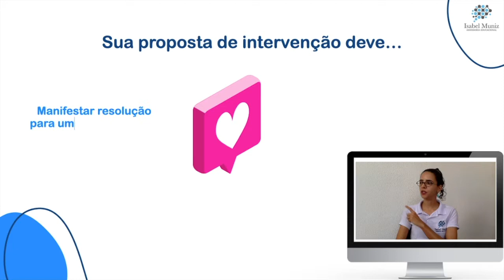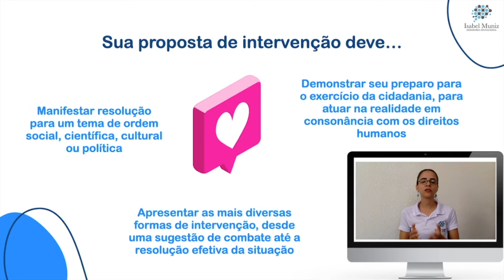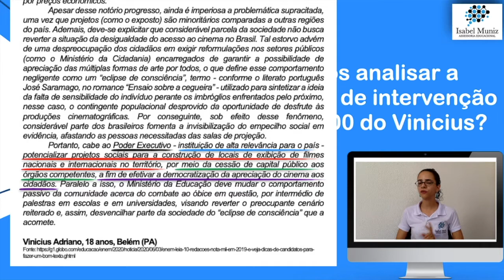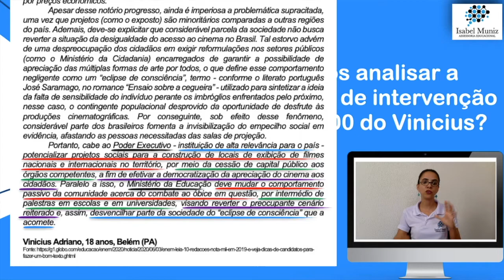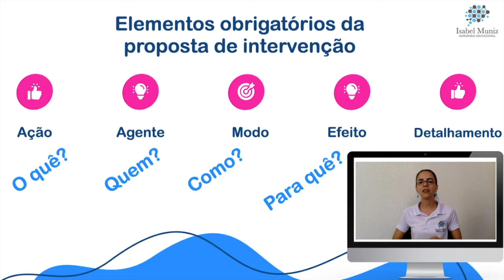SEMANA DA REDAÇÃO ENEM | Aula 04: Fazendo a proposta de intervenção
📌Nesta videoaula, você vai aprender tudo que deve fazer para organizar bem suas ideias, antes de começar a escrita da sua redação do ENEM!

✅ No final deste vídeo, você saberá qual a SURPRESA para quem estiver inscrito(a) no nosso canal no TELEGRAM!

✅Quer ser meu(minha) aluno(a) e participar da MENTORIA Redação Nota 1000?

🌀Facebook: Isabel Muniz Assessoria Educacional

Isabel Muniz é professora de Língua Portuguesa há 13 anos e se dedica à redação do ENEM há 8 anos. Ela é graduada em Letras/Português (UFC), especialista em Ensino de Língua Portuguesa (Fa7) e mestre em Linguística (UFC). Atualmente, faz doutorado em Linguística e é membro do grupo de pesquisa Protexto.